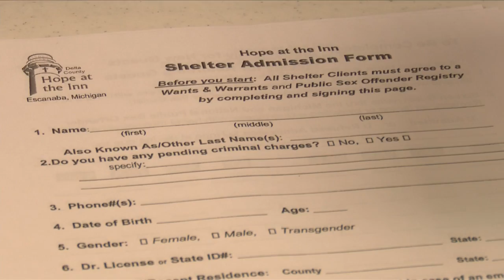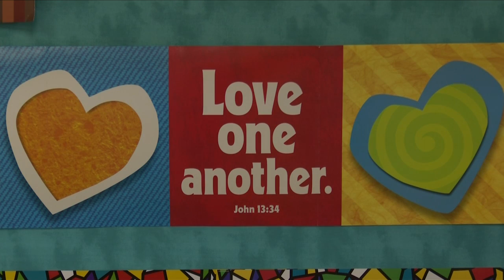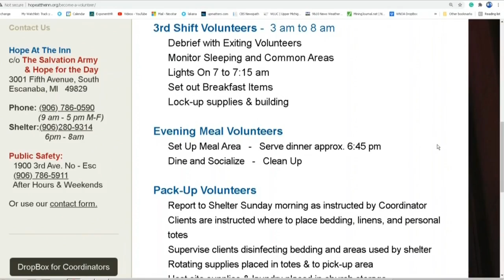Hope at the Inn begins operations in Delta County